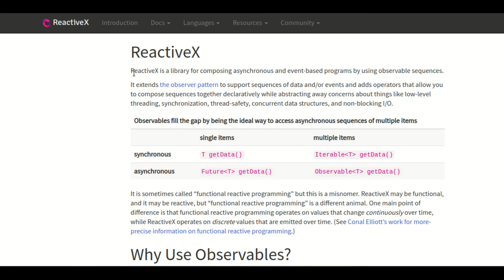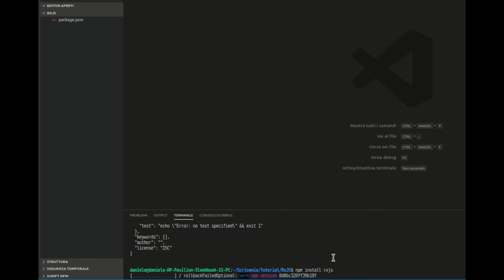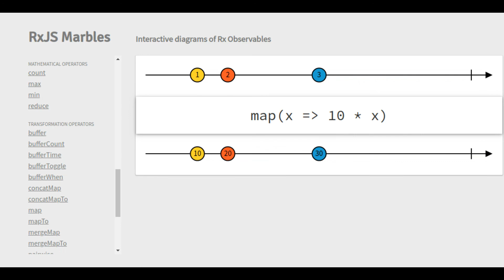Tutorial ITA - Cos'è e come installare RxJS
Cos'è e come installare RxJS tramite npm.